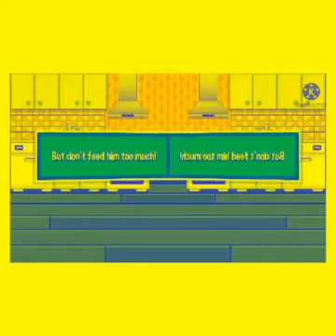Moy 6 English Trailer - Effects (Sponsored By Preview 2 Effects) In G-Major 2